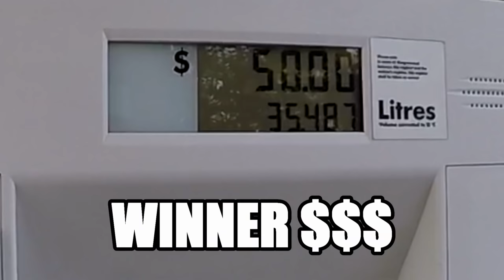Milsim Vlog | Airsoft Sniper | OP First Crisis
Some behind the scenes of the milsim " Op First Crisis "